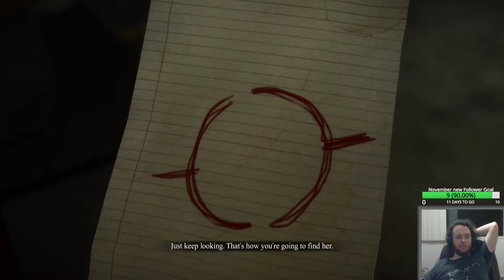Dead Rising 3 | Part 2 | Roada rolla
running over zombies is so much fun

This is a video uploaded from one of my streams, the videos will be uploaded a day or two after I stream depending on how much I stream in one day, if you'd like to watch me play live then come follow me on twitch at

And while you're here why not join me and everyone else over on the Discord